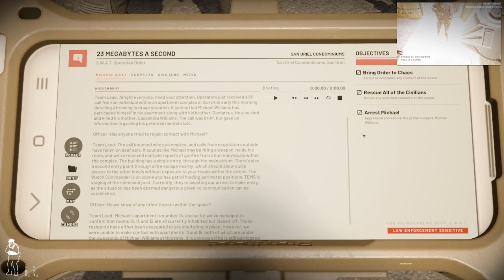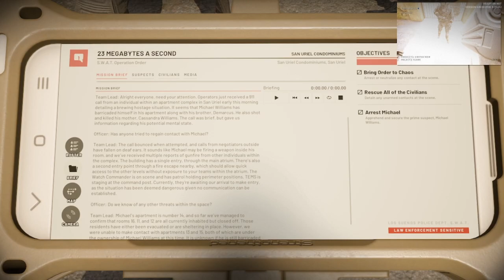Ready Or Not is the best fps in 2024...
Join us as three mates take on the intense and immersive world of realistic first-person shooter game, Ready Or Not. Watch as we navigate through intense firefights, strategic planning, and heart-pounding moments in this highly detailed and realistic tactical shooter. Get ready to experience the intense action and teamwork as we dive into this thrilling gameplay experience!